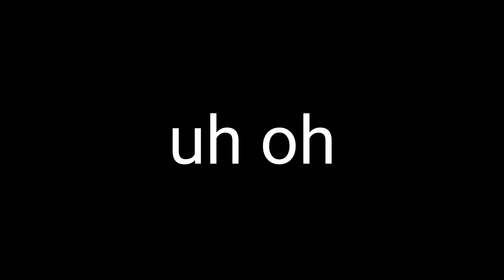Dave Creasy 6 Madison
Had a bit of a crashington. Very sad times
Press X to go to the red line after a madison change 😳